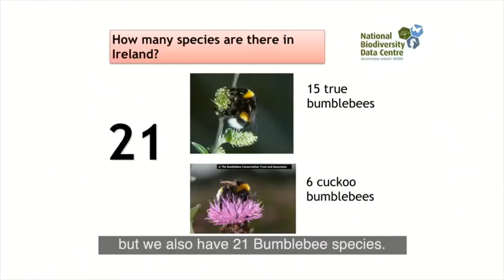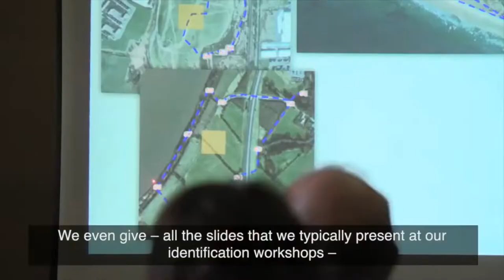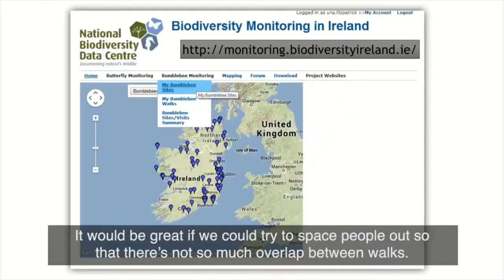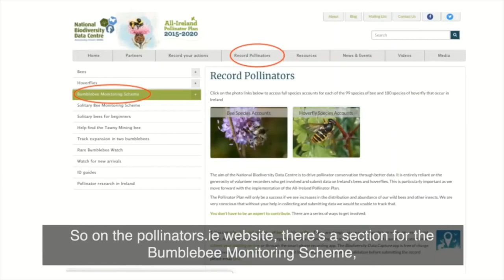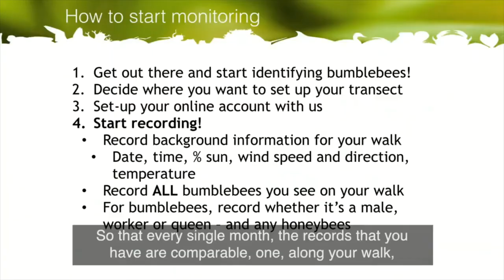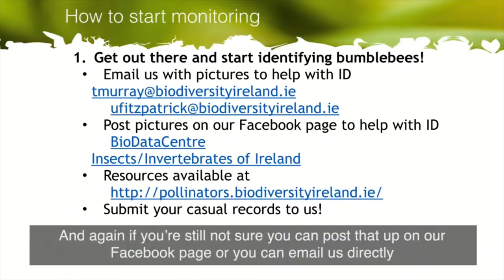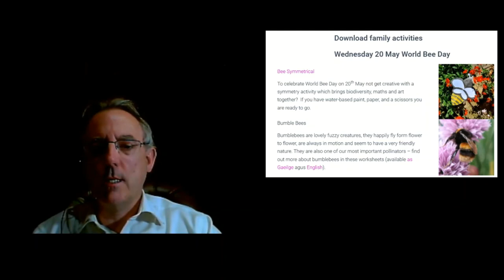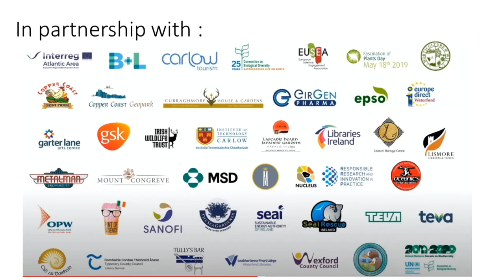Living Earth TV Day 5 200520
Bealtaine Living Earth Festival celebrates biodiversity and natural heritage. Day 5 celebrates World Bee Day 20 May 2020 with a Bumble Bee report from the National Biodiversity Data Centre and guests Waterford Institute of Technology horticulture lecturer Yvonne Grace and Ian Edwards head education guide at the Wicklow Mountains National Park.